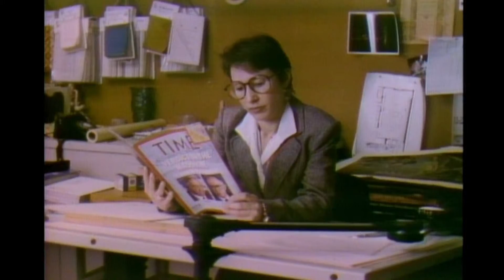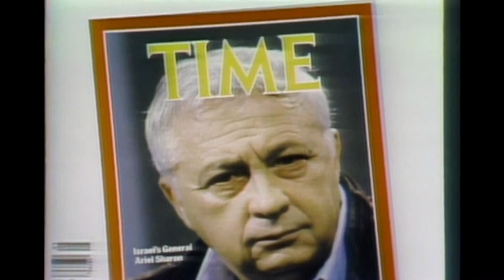Time for Time: Beyond the Truth - Saturday Night Live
Time goes beyond the truth.  Aired 02/02/85